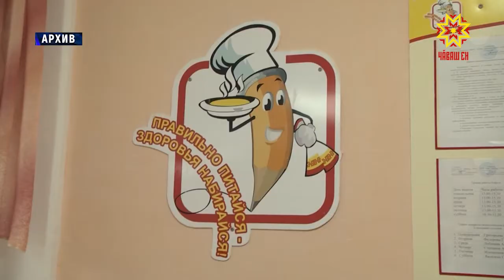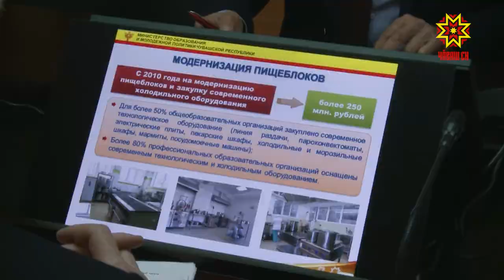Чем обедают наши школьники, воспитанники детских садов и пациенты больниц?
Проблемы организации социального питания обсудили в Комитете по социальной политике и национальным вопросам Государственного Совета Чувашии.